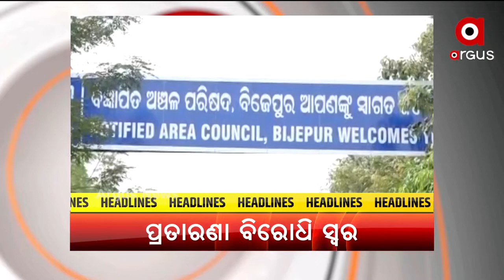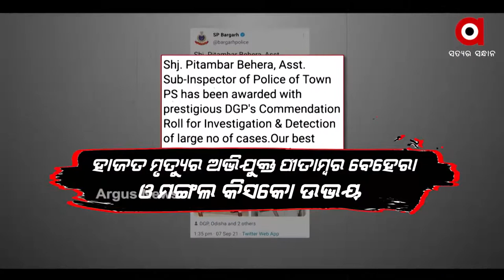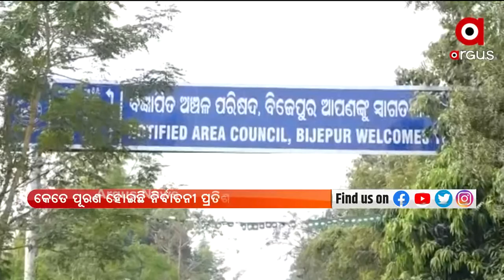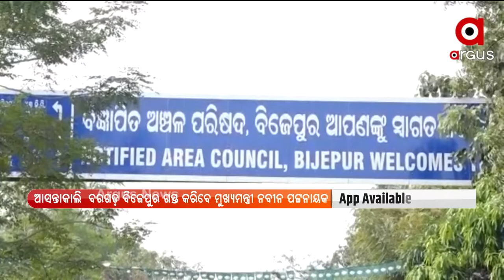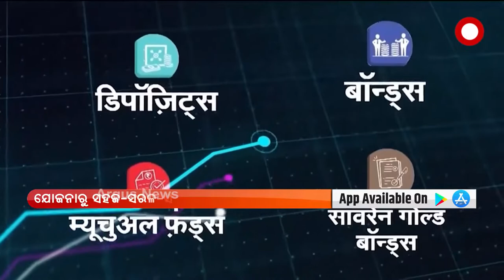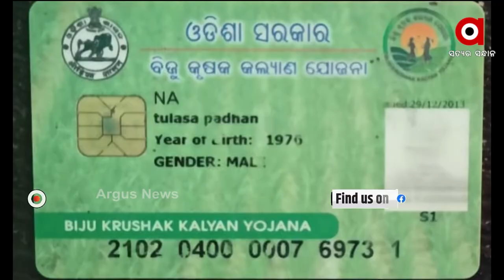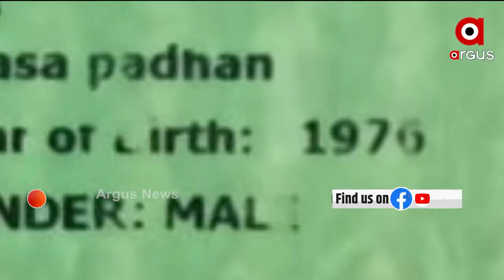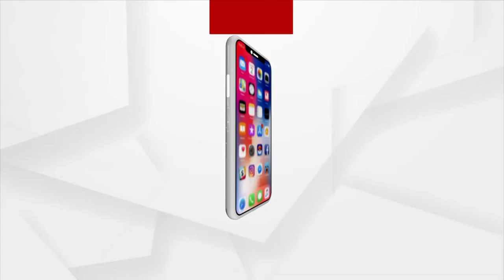Prime ଓଡିଶା | Argus News